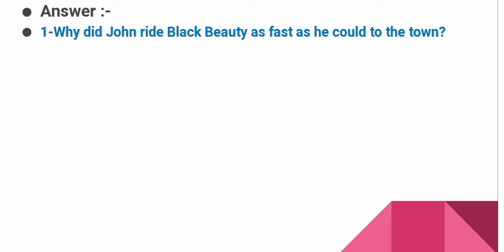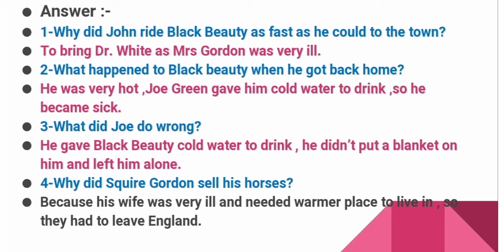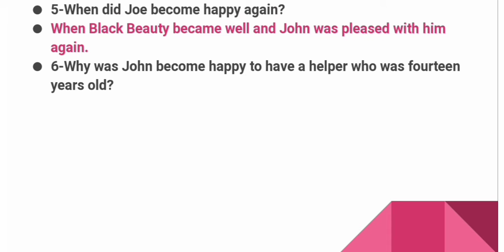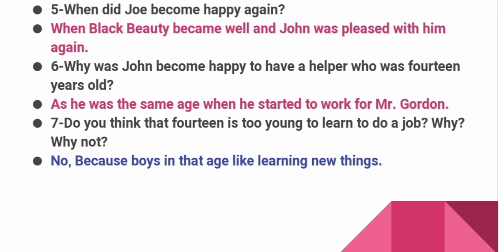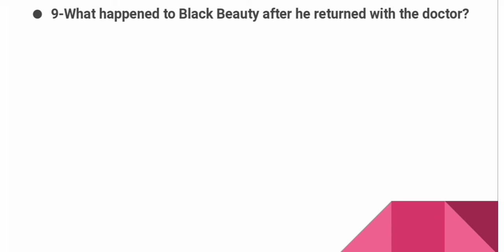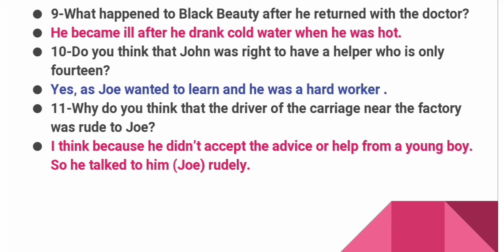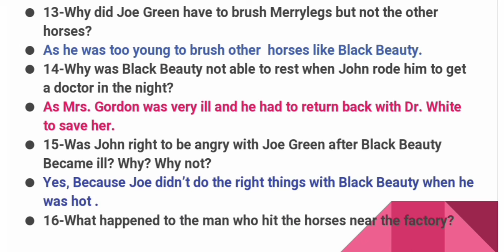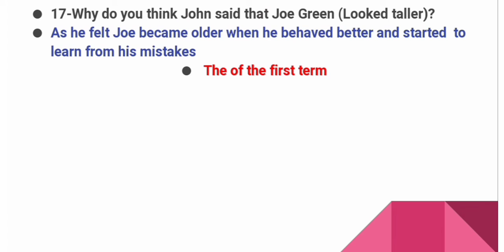English-3rd. prep.Chapter 3 Black Beauty